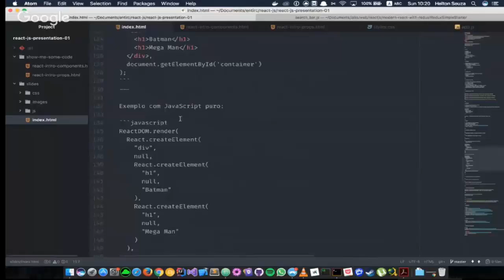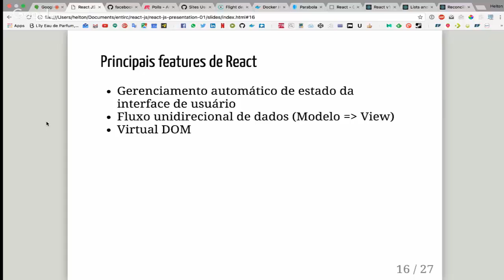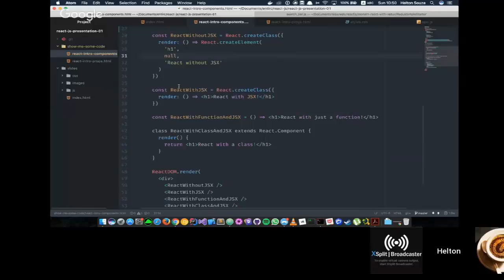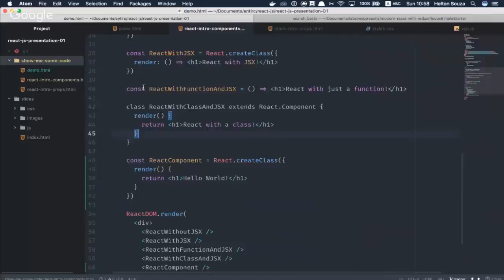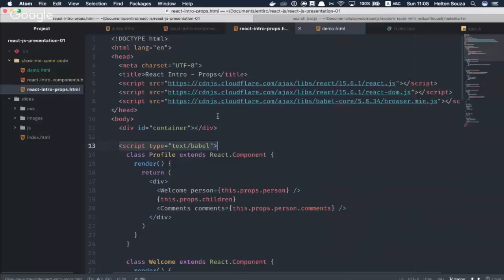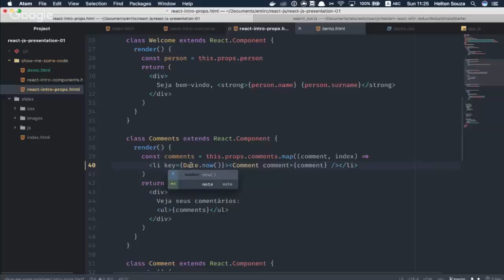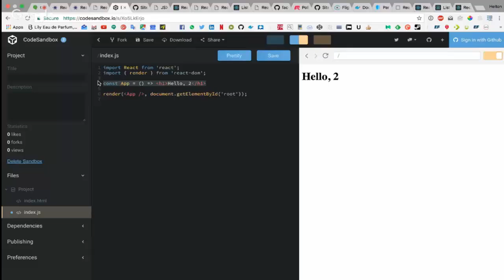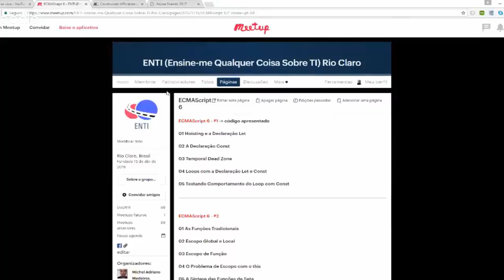Hangout: Aprendendo React #1